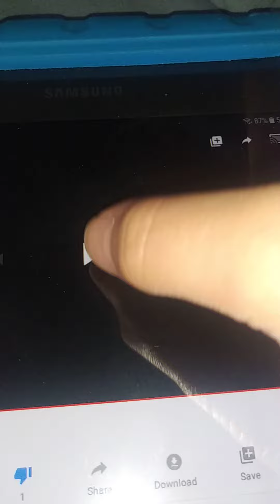random/stupid video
blocker? Who is he?

He is. johjn cena!!! nah he isnt he is some touruber hwo was 109 subcrobers!

no more explaination! And I will be there in a few minutes and I can make it to the suggestion of a good day

Im not doing the same thing back in 2017 where i say random stuff like "HEU GUYS! OK I will stop HahahhaiIHHahha😅😄😄😄😅😅😁😄😁😄😄"

Social Media!